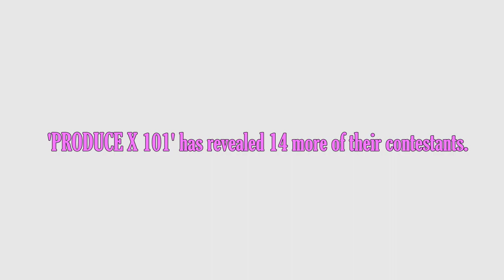PRODUCE X 101 Profile of 14 "HANDSOME" trainees (Update 27/3)